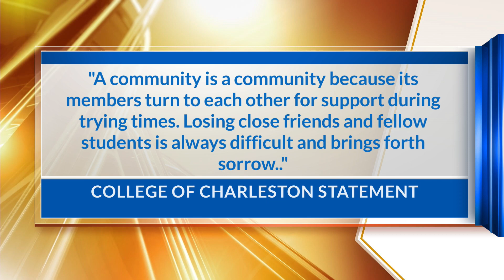College of Charleston student killed in Morrison Drive hit and run